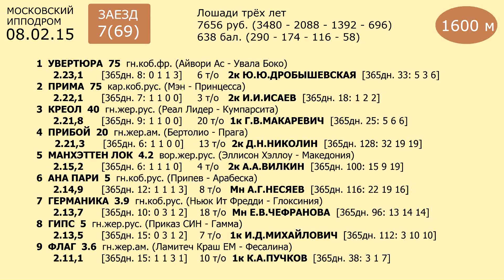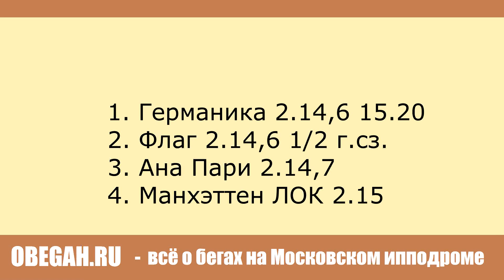Московский ипподром. Бега. 08.02.15. Заезд 7(69)